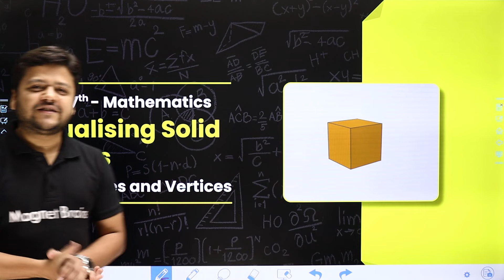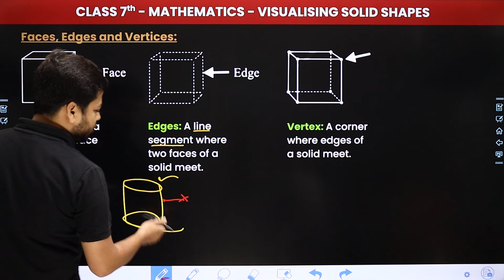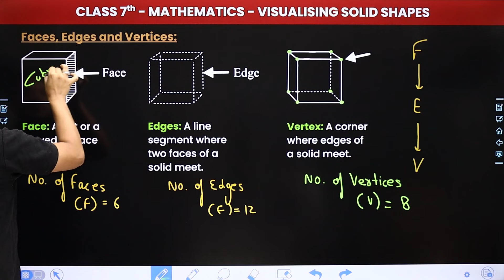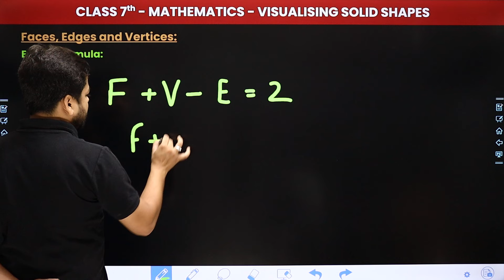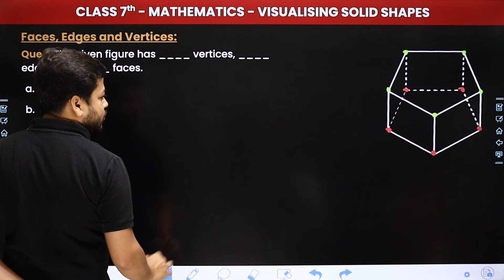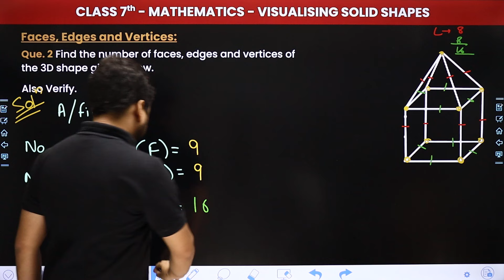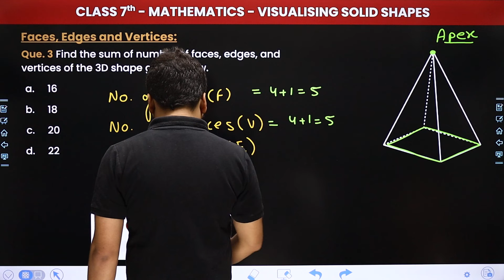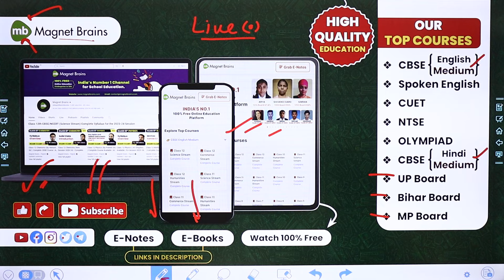Face, Edges and Vertices - Visualising Solid Shapes | Class 7 Mathematics Chapter 13 | CBSE 2024-25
✔️ Class: 7th
✔️ Subject: Maths
✔️ Chapter: Visualising Solid Shapes (Chapter 13)
✔️ Topic Name: Face, Edges and Vertices
✔️ Topics Covered In This Video (By Salik Sir): In this topic, students learn to visualize and understand the properties of 3D shapes by examining their faces, edges, and vertices. Faces are the flat surfaces of a solid shape, edges are the lines where two faces meet, and vertices are the points where edges converge. These concepts are essential for understanding the structure and geometry of solid shapes like cubes, cuboids, cylinders, and spheres.
00:00 introduction: Visualising Solid Shapes-Face, Edges and Vertices
01:39 Faces, Edges and Vertices
13:23 Euler's Formula
16:54 Que (1-3) - Que. 1 The given figure has vertices, edges and faces.
28:14 Website Overview

face edges and vertices class 7
3d shapes properties
edges of solid shapes
vertices of solid shapes
understanding faces in geometry
solid shapes examples
visualising solid shapes class 7
geometry face edges and vertices
class 7 maths visualising shapes
cube face edges and vertices
properties of 3d shapes